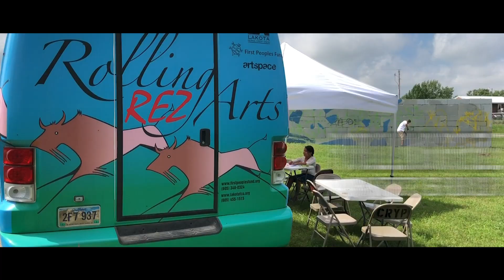RedCan 2019 Teaser